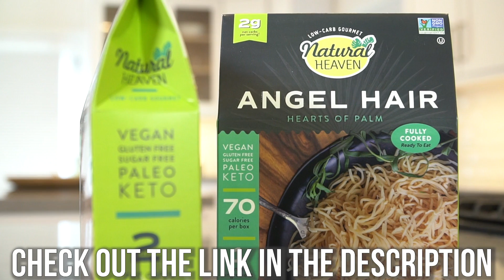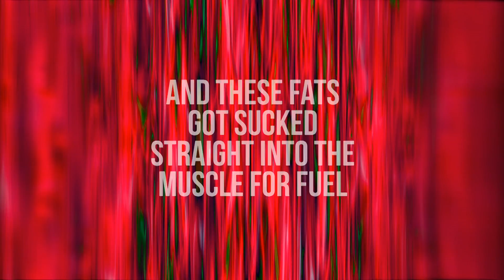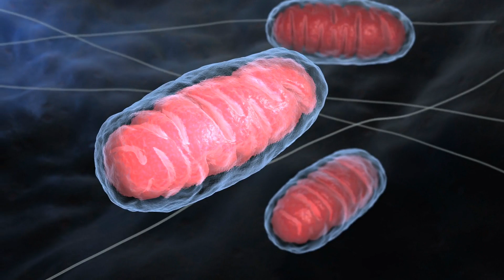How to Turn Fat Into HEAT with These Simple Steps- Thermogenesis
Try Natural Heaven's Low-Carb Pasta!

How to Turn Fat Into HEAT with These Simple Steps- Thermogenesis | Thomas DeLauer

Questions that will be answered within this video:

- What exactly is brown fat?
- What is the relationship between brown fat and fat loss?
- Are there ways in which we can activate more brown fat than usual?

References